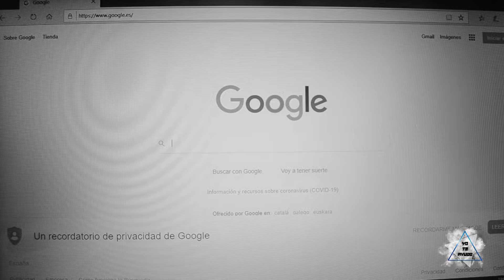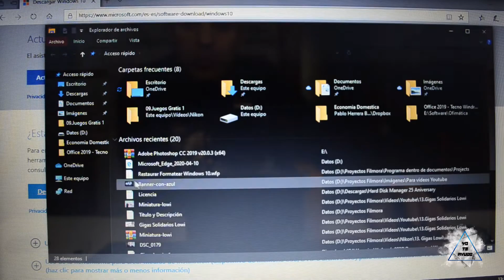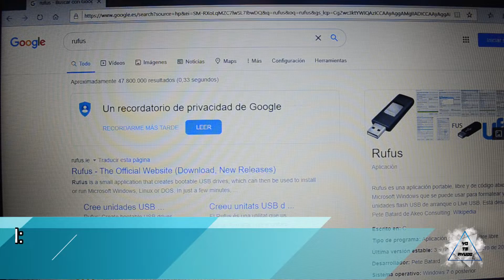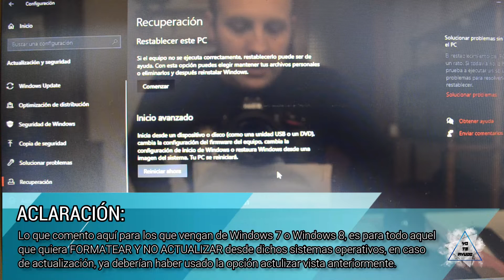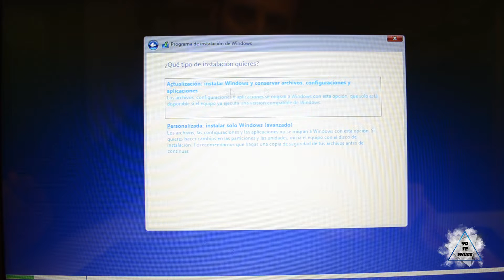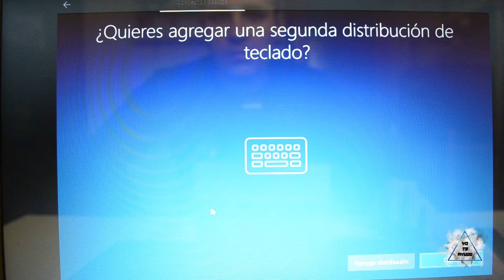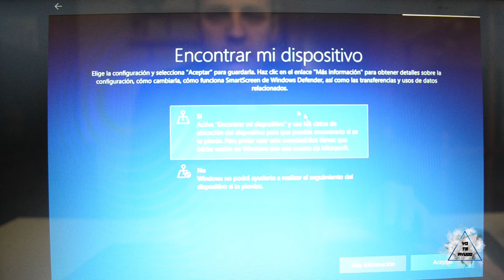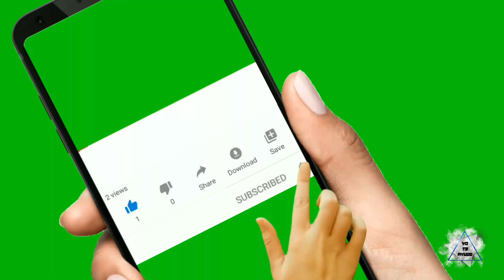Formatear o Actualizar a Windows 10 - Fácil paso a paso!!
En este video explico cómo puedes formatear tu ordenador de forma fácil. Te lo explico paso a paso y tendrás tu ordenador actualizado a Windows 10. También doy la explicación de qué tienes que hacer para actualizarte a Windows 10 si estás en una versión anterior de Windows, como Windows 7 o Windows 8, haz lo que cuento en el video y sigue los pasos en pantalla!!

Ya no hay excusa, tú puedes hacerlo. Y si tienes alguna duda antes de empezar o durante el proceso, pregúntame en los comentarios del video o mándame un correo a . Estaré encantado de ayudarte!

Mándame cualquier duda que quieras resolver, para solventar algún error informático, para ayudarte a elegir un producto, o lo que necesites.

Estaré encantado de atender a tus peticiones en mis próximos videos!!